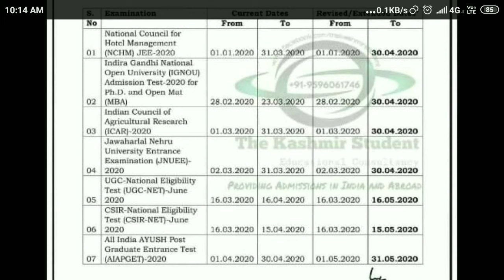JobsUpdate Revised date for UGC Net submission of online form June 2020